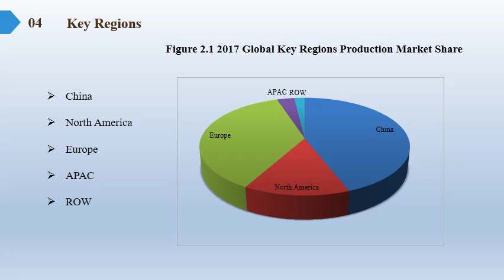Electric Skillets Market Report 2018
Electric Skillets Market Research Report, identifies new revenue opportunity in Electric Skillets industry. The report aims at estimating the market size and future growth of the pressure control equipment based on offering, process, application, vertical, and region.